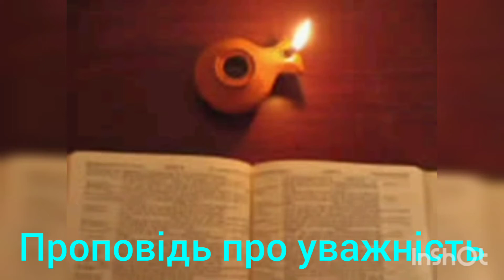Проповідь про уважність